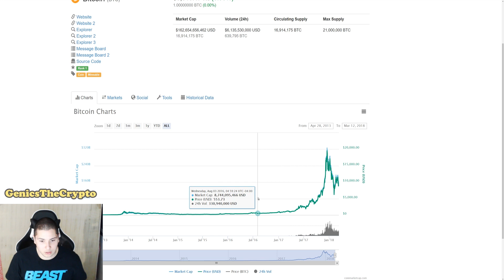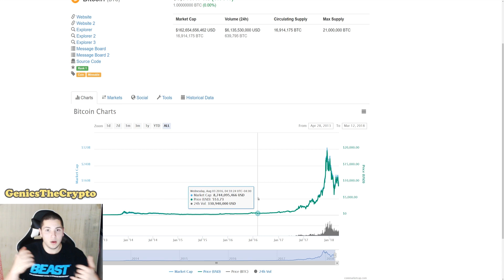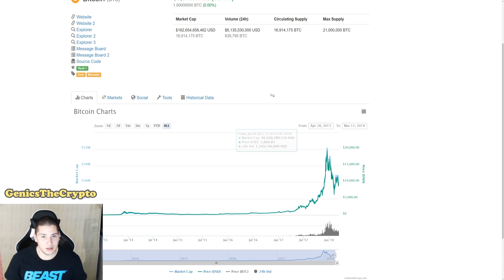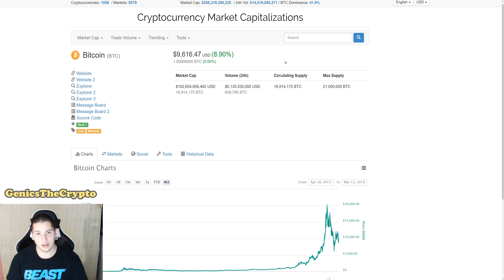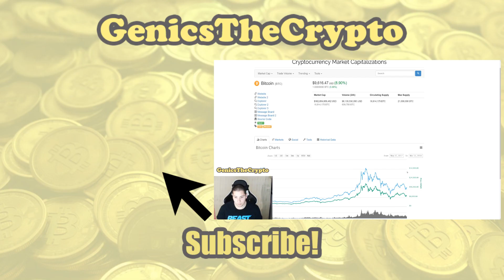BITCOIN HEADING TO 2000 AGAIN!?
🏦Exchange🏦
- HitBTC

Get $10 worth of Bitcoin when you buy $100 worth of Bitcoin through me.

⛏️Cloud Mining⛏️
- Hashflare

Bitcoin - 1KEa4tSgtL33mQmqAGCBLjrt5pLQAk418C
Litecoin - LgcJS9BxRc9dFBiU27EjVGdFnoaVMyUmyt